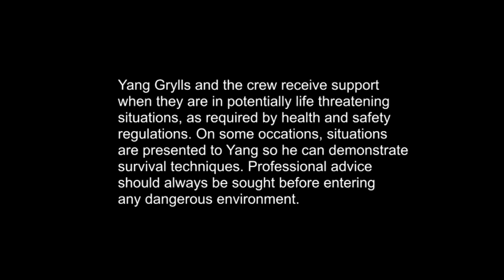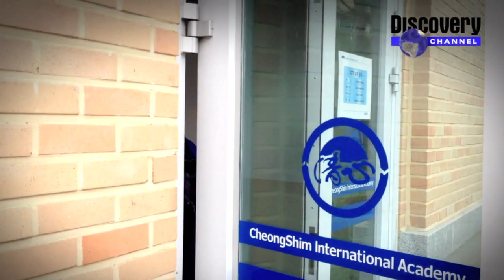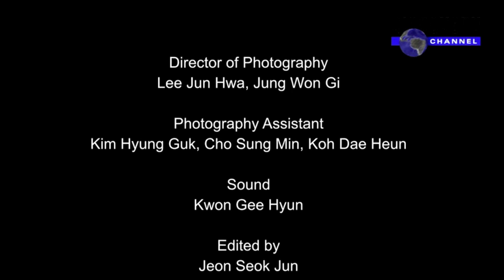"YANG vs WILD" - [Man vs Wild Parody Video by students of csia]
Korean, English subtitles are provided

디스커버리 채널의 "Man vs Wild"를 패러디하고 마사토끼 작가님의 원작 "인간 vs 학교"를 참고하여 제작한 14분 대작 휴먼생존다큐 "Yang vs Wild". 고등학생 생존전문가 양원석 군(19세, 청심고)에게 학교에서 생존할 수 있는 필수 기술들을 배우자! 학교축제용 영상이라 다소 괴랄한 유머코드는 그러려니하고 넘어가주시는 센스를 부탁드립니다.

Students of CSIA proudly presents "Yang vs Wild," a parody of Discovery Channel documentary series "Man vs Wild." Following the dangerous yet hilarious journey with Yang Wonsuk (19, CSIA), learn essential skills you need to know in order to survive in one of the most notorious places in Earth, high school.

English subtitled by Robin Oh.